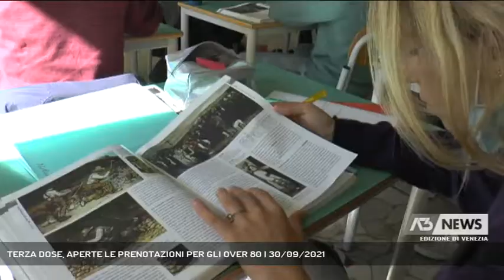TERZA DOSE, APERTE LE PRENOTAZIONI PER GLI OVER 80 | 30/09/2021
A3 NEWS Venezia 30/09/2021 - TREVISO - Da stamane aperte le prenotazioni per la terza dose per gli over 80. Lo ha annunciato il presidente Zaia in conferenza stampa || Oltre ai fragili,agli anziani delle case di riposo e ai sanitari la regione Veneto ora apre per le terze dosi anche agli over 80 con prenotazione direttamente dal portale a partire dalle 12 di oggi. La campagna procede spedita e in una settimana è aumentata la copertura vaccinale della popolazione passando dall’80,9% all’attuale 82,3%. A dimostrare l'efficacia della vaccinazione i dati che arrivano dal report settimanale che mostrano un Veneto con un'incidenza di 40,7 casi ogni 100 mila abitanti, un rt a 0,86, l'occupazione delle terapie intensive cala di un punto percentuale e si attesta al 5% medesimo andamento per l'area non critica che è al 3%. Un bilancio positivo ma è necessario attendere metà ottobre per analizzare quello che sarà l'impatto dell'apertura delle scuole sull'epidemia, vista l'esperienza dello scorso anno quando con il rientro in classe degli studenti si era registrata una recrudescenza del contagio.E a proposito di scuole la dottoressa Russo responsabile della prevenzione ha analizzato nuove linee di intervento in caso di una positività in classe per evitare la quarantena di tutti gli studenti, Un piano che il veneto ha presentato durante la prima riunione del neo costituito gruppo di lavoro per la quarantena scolastica di cui fanno parte regioni, istituto superiore di sanità e ministero. Intanto si attendono le linee guida anche per la somministrazione del vaccino contro l'influenza stagionalo, di cui il veneto ha acquistato 1 milione 688 mila dosi. circa 300 mila in più rispetto allo scorso anno - Intervistati LUCA ZAIA (Presidente Regione Veneto) (Servizio di Francesca Bozza) - Segui Antenna Tre anche sul digitale terrestre! Visita il sito